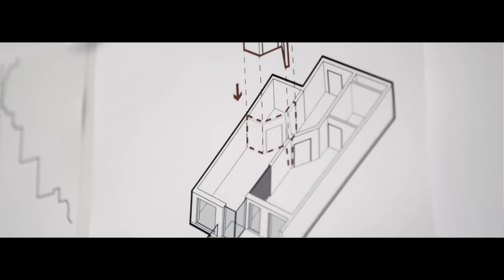C&C Redeveloping Dora House Chapter 4 - The Dora Designers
We have produced the ‘chapters’ in a nine part documentary about C&C’s Dora House redevelopment.  It explores key elements involved in a redevelopment, including how residents feel at different stages and work with us to find inspiring solutions.